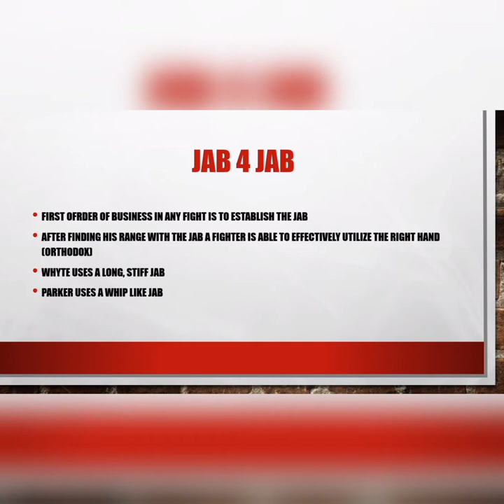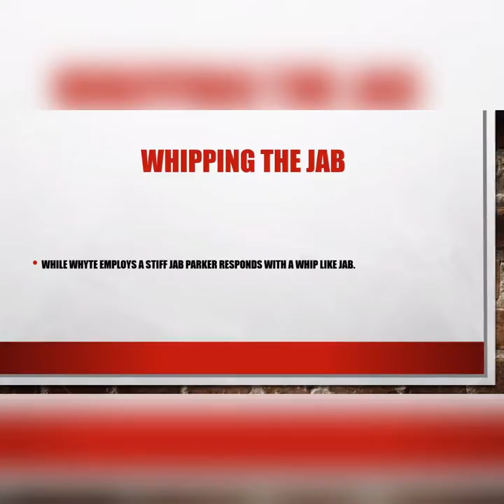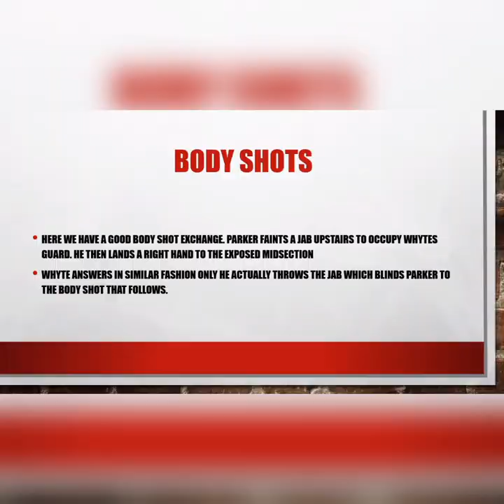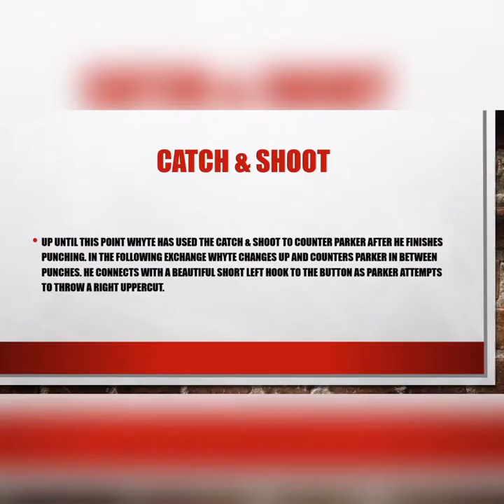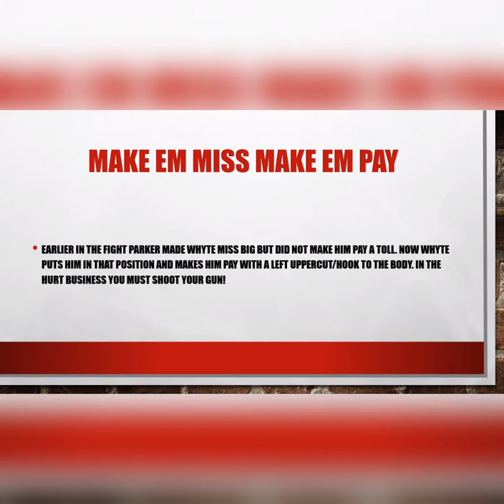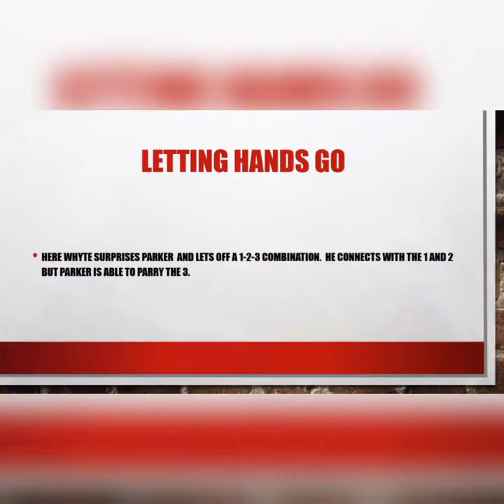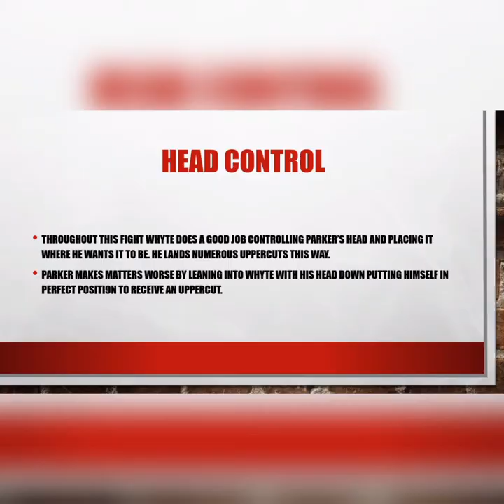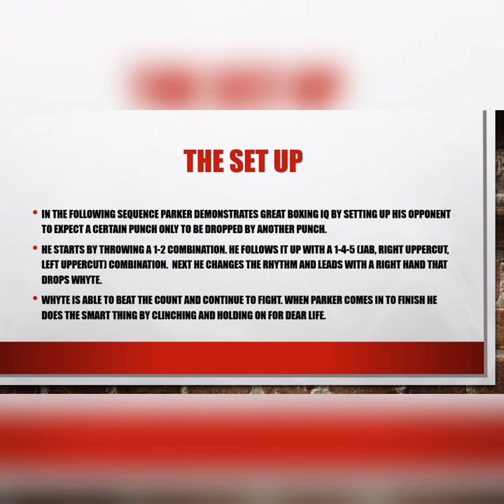Joseph Parker vs Dillian Whyte Highlights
Joseph Parker vs Dillian Whyte Film Study and Highlight. Some good ol fashion Heavyweight Boxing.
WE DO NOT CLAIM OWNERSHIP OF THE FOLLOWING CONTENT.